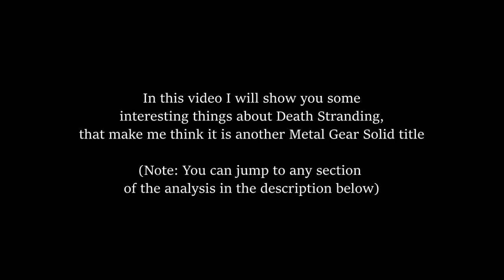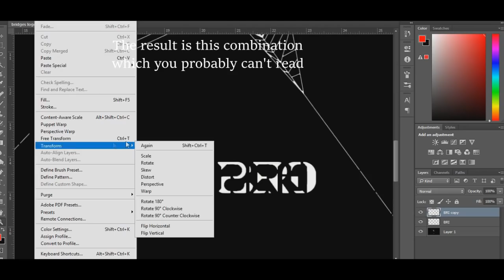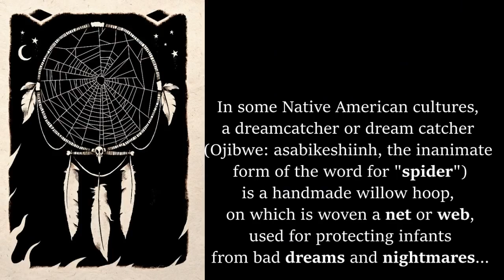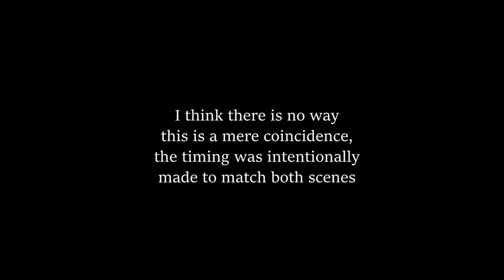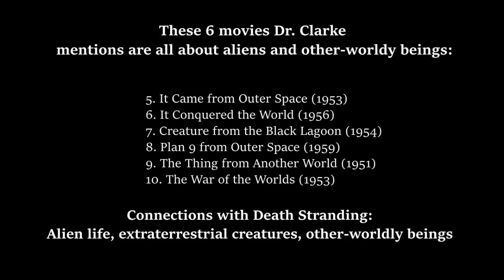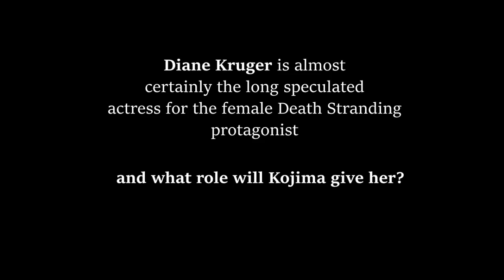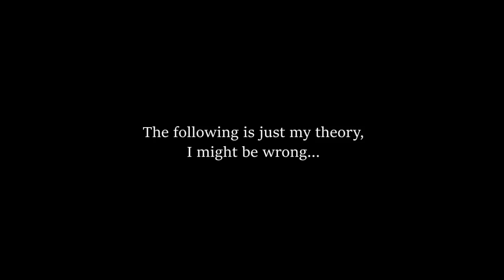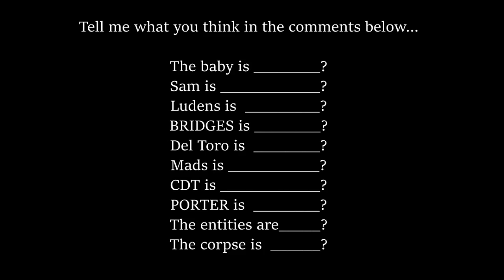Death Stranding is MGS0 Theory | The P.T. Lie, The Abandoned Child, The Sorrow, Dr. Clarke's Movies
Death Stranding is The New Metal Gear Solid 0 Theory | The Big P.T. Lie, The Boss' Abandoned Child, The Sorrow's Sacrifice, Dr. Clarke's Movies, The Boss & The Cobra Unit in WWII Normandy, a Trip To Space & The 6 Month Coma...

Special thanks to DidSomebodySayFIB, who came up with the original theory. I added some of my findings to it.

Your name will also be credited in the Credits section of my videos. This also gives you the opportunity to receive some Exclusive Rewards, like Sneak Peeks, Detailed Insights of my future videos and much more... Thank you for your support!

In this long analysis video, I try to prove why I think Death Stranding is the final MGS title, being one of the biggest marketing stunts in the gaming industry as well as the big P.T. lie and the fake breakup with Konami. NOTE: I might be completely wrong, this is just a theory after all. I suggest that you watch the whole video and decide for yourself if it is true...

Contents of the video:
01. INTRODUCTION
    - 00:00 - Introduction of the analysis
02. THE SPIDER
    - 00:36 - The P.T. Spider in a big Death Stranding Web
03. MGS ZERO LEAK?
    - 04:14 - Playing around with the BRIDGES Logo
04. WWII
    - 07:38 - Death Stranding in WWII
05. THE SORROW
    - 08:18 - Mads Mikkelsen is The Sorrow?
06. WAKE UP!
    - 10:55 - Dreams, Dreamcatchers, The Spider
07. LUDENS?
    - 11:54 - Is that Ludens?
08. ESCAPING DEATH
    - 12:28 - Death Stranded
09. DEATH STRANDING BACK IN 2004?
    - 12:47 - Underwater Spawn
    - 13:35 - Voices of The Dead
    - 14:10 - Looking at "them" sync
10. TELL ME ABOUT THE SORROW
    - 15:11 - Snake, Zero & Sigint talking about The Sorrow
11. I'M BACK
    - 17:10 - Let's just say...I'm Back...I'll Keep Coming Back
12. DR. CLARKE'S INVOLVEMENT
    - 17:37 - About Dr. Clarke
    - 18:13 - The Movies & How They Connect
13. THE ACTORS AND THEIR ROLES
    - 24:45 - Emily O'Brien as Dr. Clarke?
    - 24:59 - Troy Baker as Revolver Ocelot?
    - 25:08 - Idris Elba as Sigint?
    - 25:19 - Kevin Durand as Yevgeny Borisovitch Volgin?
14. THE FEMALE PROTAGONIST
    - 25:46 - Diane Kruger Speculations
    - 26:26 - Diane Kruger as The Boss
15. A GAME ABOUT THE BOSS
    - 26:52 - The Boss during WWII, Death Stranding in Normandy,
    The birth of Ocelot, The Mercury Project, The Sorrow's sacrifice
16. IT'S ALL IN DEATH STRANDING
    - 28:09 - Normandy, France
    - 28:24 - The Kidnapped Child
    - 28:43 - The Child's Transporter
    - 29:09 - Baby Ocelot
17. THE MERCURY PROJECT
    - 29:57 - The Boss' trip to Space
    - 30:22 - The Boss as Ludens?
18. A POST TRAUMATIC STRESS
    - 31:12 - P.T. in a 6 Month Coma Theory
    - 32:26 - Death Stranding in The Boss' Mind Theory
19. D-DAY
    - 33:09 - Human Death Stranding, BRIDGES Photo date,
    Operation Neptune
20. NEVER BE GAME OVER
    - 33:50 - Eli's jacket hinting a Death Stranding mechanic
21. NUCLEAR
    - 34:26 - Nuclear by Mike Oldfield in Death Stranding
22. A SURPRISE
    - 35:50 - The biggest marketing stunt in the gaming industry